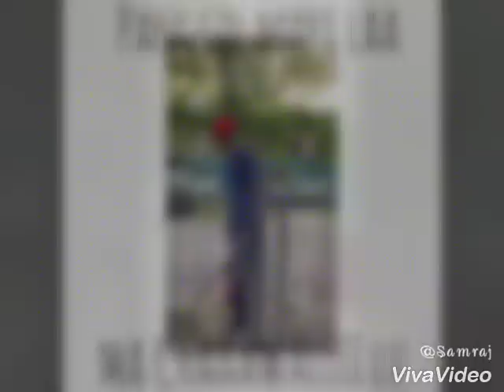Panggil mari lah! Song by OG dass